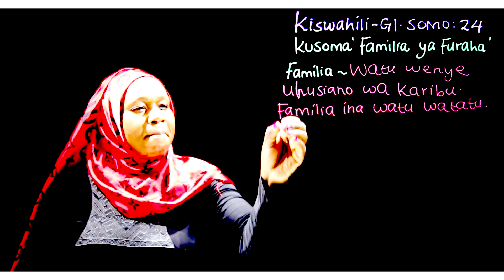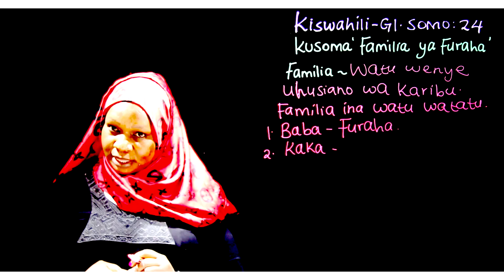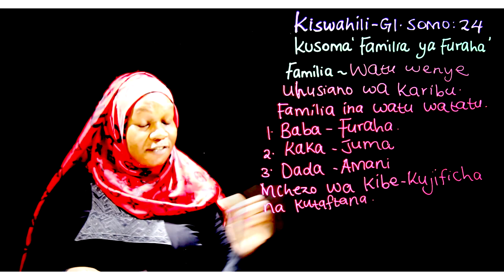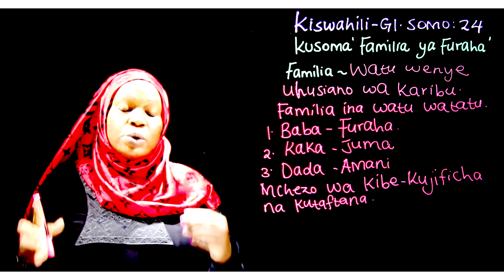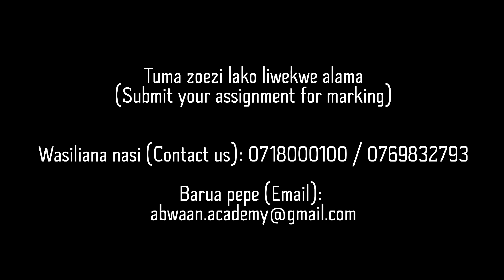Gredi 1 Kiswahili Mwalimu Rehema Somo la 24: Kusoma (Familia ya furaha)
Kusoma (Familia ya furaha)